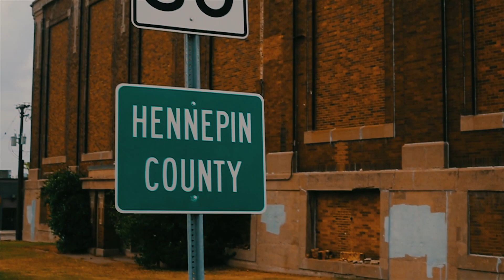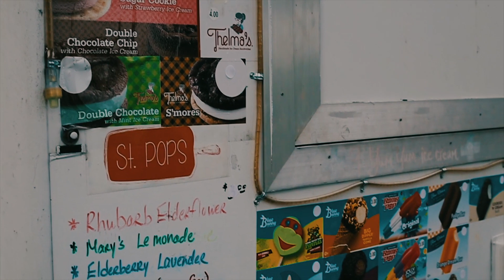G Herbo "Shook" (Reefa Rei X Freestyle) | Shot By Cameraman4TheTrenches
G Herbo "Shook" Remix (Reefa Rei X Freestyle)

Directed By Endlessvisiion